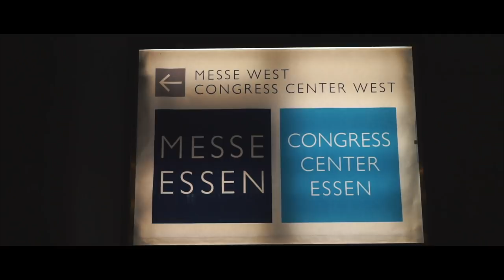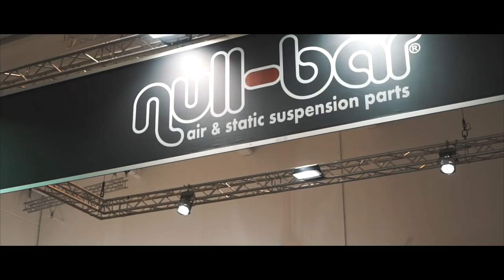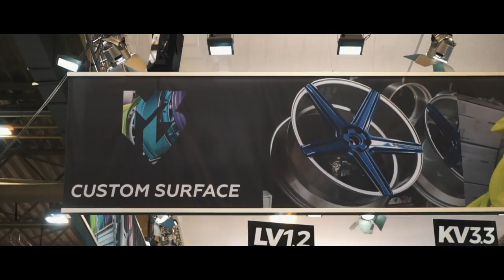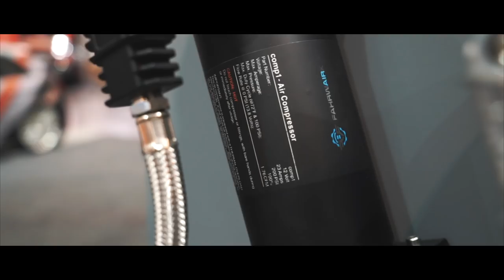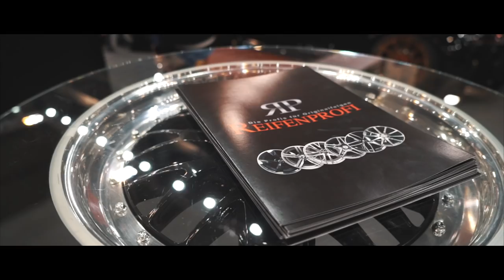ESSEN MOTOR SHOW 2017 | VWHome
This year the Essen Motor Show is something special. It is the anniversary of 50 years of Essen Motor Show and we put together some special brands together that inspired us the most. Schmidt Wheels, JP Performance, MB Design, Null-Bar, Fahrwairk, Airlift, AH Exclusive, H&R, K-Custom, Arlows, Levella and of course the Tuning Xperience

We have to thank Essen Motor Show for giving us the opportunity to display Pat´s beloved Type 3 to honor him and remember him together with all of you. We will never forget you.

SUPPORT US

SONG:
Ilya Orange - First Orange
Klasey Jones - Venice in Space
Mingo x Kodiak - Ghost
Kazukii - Pull
Nuages - Distant

Location: Essen, Germany